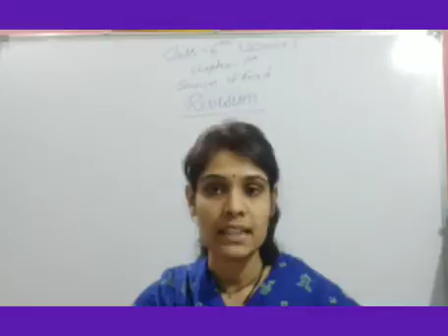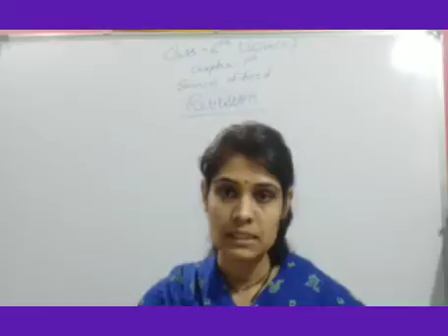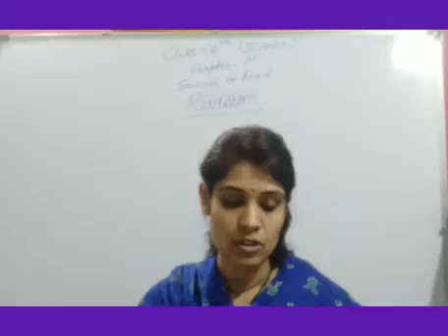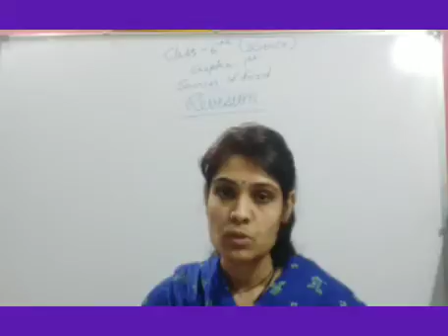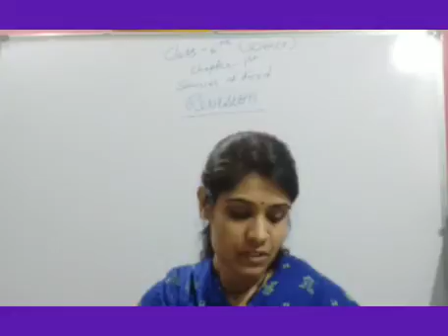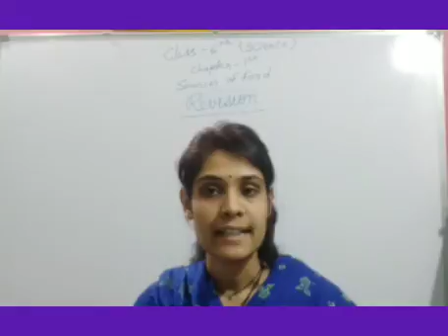Class- 6 Science chp- 1(Sources of food) (Revision) part- 10(20)